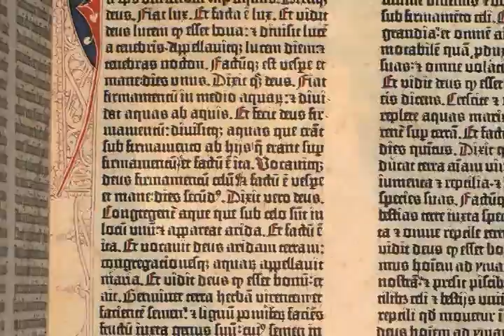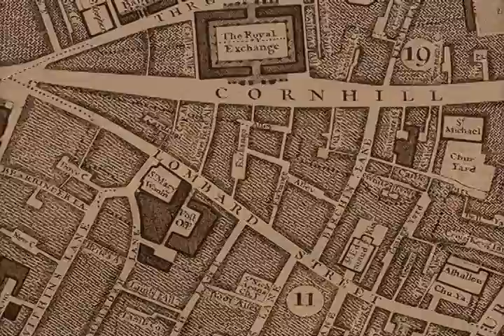Silicon Valley and the Renaissance Connection, Part 2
Renaissance art form is contrasted with today's advent of the Internet and silicon chips. Participants in this film segment in order of appearance: Lisa Jardine (Professor of Renaissance Studies, Queen Mary University, London), Charles Geschke (founder, Adobe), Dr. Eva Hannebutt-Benz (Director, Gutenberg Museum), Federico Faggin (Scientist/developed silicon gate & first microprocessor), and Isaac Chuang (Scientist, Quantum Physics).